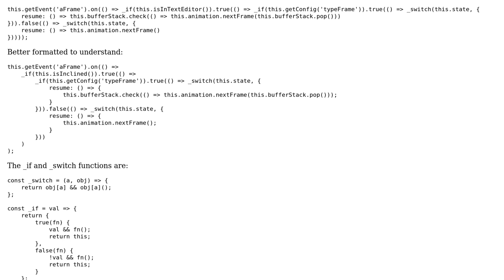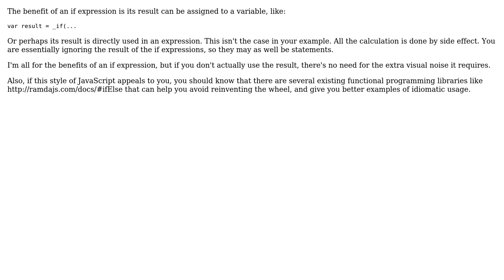Software Engineering: Using expressions instead of statements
With thanks & praise to God, and with thanks to the many people who have made this project possible! | Content (except music & images) licensed under CC BY-SA | Music | Images & others | With thanks to user MindlessRanger user Karl Bielefeldt and the Stack Exchange Network Trademarks are property of their respective owners. You are responsible for your own actions.